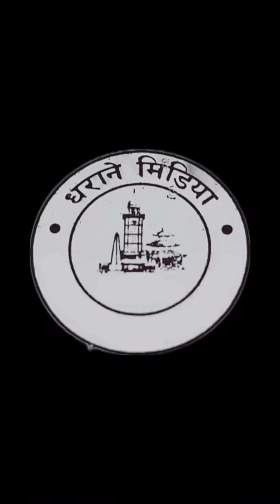Sabin Rai & The Pharoah - Timi Nai Hau ।। Dharan Food Festival Live Performance ।।